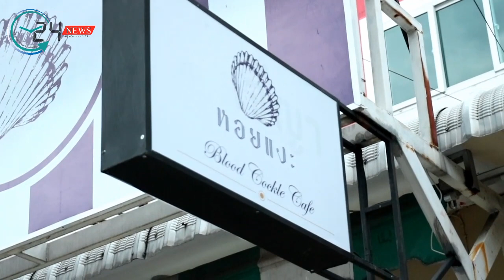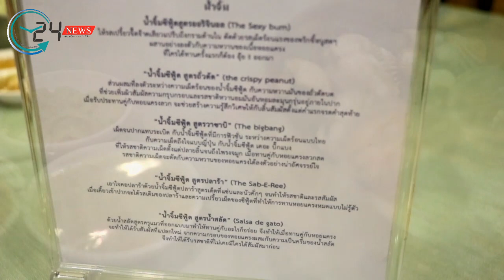รต. ประจัญพล (ไมค์ บางกอกกระซิบ) จับมือ ทายาทฟาร์มหอยรายใหญ่ ป็อก TakeMeOutThailand เปิดร้าน หอยแงะ